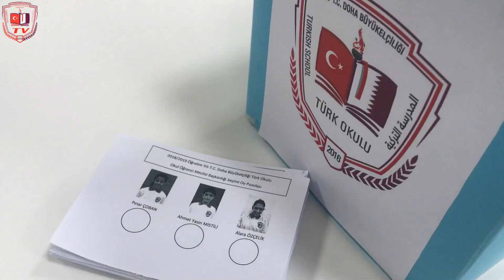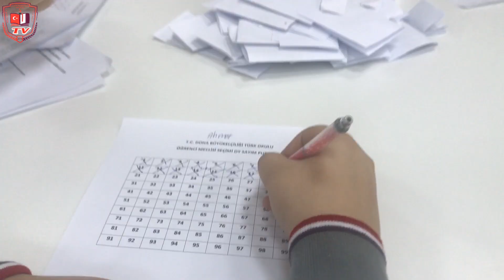Okul Öğrenci Meclisi Başkanlığı Seçimi 2018/2019